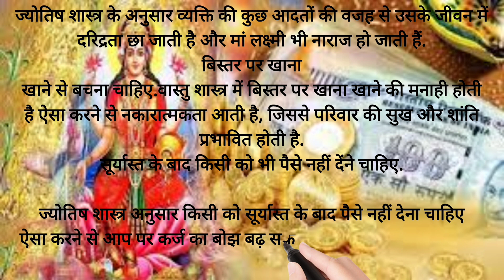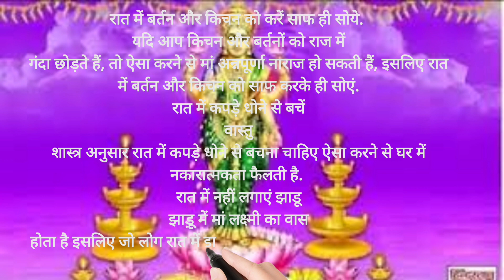इन आदतों की वजह से रूठ जाती हैं मां लक्ष्मी Youtube video videos latest viral video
माता लक्ष्मी झाड़ू
चार काम से नाराज होती मां लक्ष्मी
घर में सफाई से आती मां लक्ष्मी
Youtube video
videos
video
ये 7 चीजें पर्स में रखेंगे तो बरसेगी मां लक्ष्मी की कृपा
देवी लक्ष्मी इन कारणों से रूठ जाती है
ऐसे घर से लक्ष्मी चली जाती है
माँ लक्ष्मी
viral video compilation
latest viral video 2020